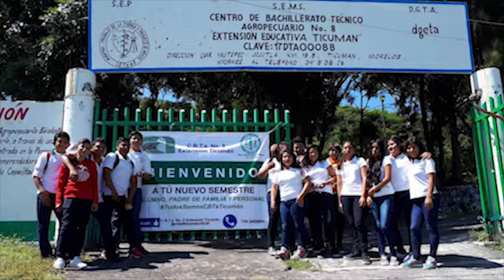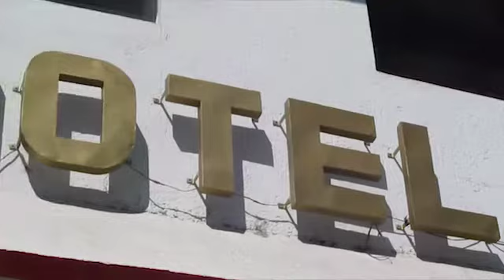"𝗘𝗡𝗩𝗘𝗝𝗘𝗖𝗜𝗠𝗜𝗘𝗡𝗧𝗢 𝗖𝗢𝗡 𝗗𝗜𝗚𝗡𝗜𝗗𝗔𝗗", 𝗖𝗢𝗡 𝗘𝗟 𝗠𝗘́𝗗𝗜𝗖𝗢 𝗠𝗜𝗟𝗜𝗧𝗔𝗥 𝗬 𝗗𝗢𝗖𝗧𝗢𝗥 𝗜𝗩𝗔́𝗡 𝗠𝗔𝗥𝗧𝗜́𝗡𝗘𝗭-𝗗𝗨𝗡𝗖𝗞𝗘𝗥